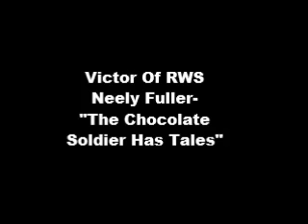Neely Fuller- "The Chocolate Soldiers Have Tales"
Neely Fuller jr explains the rumor that the white supremacists put out about Black people that they had tales.